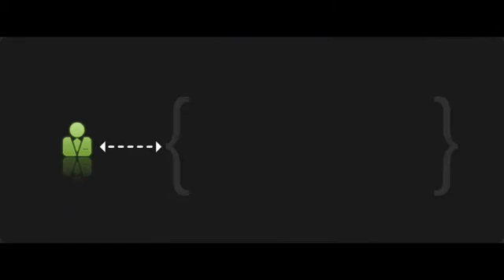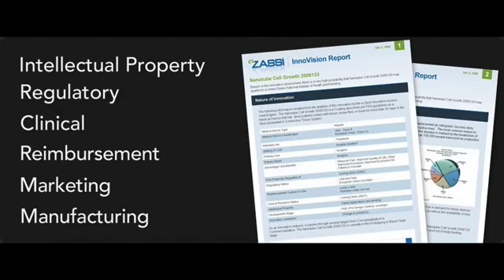e-Zassi - A DNA Powered Medical Device Community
e-Zassi(TM) an online community dedicated to delivering powerful efficiencies to the medical device industry by streamlining diligence, collaboration and discovery of new medical technologies and industry participants with an exclusive array of intelligent Web-based applications. Visti e-zassi,com to learn more.